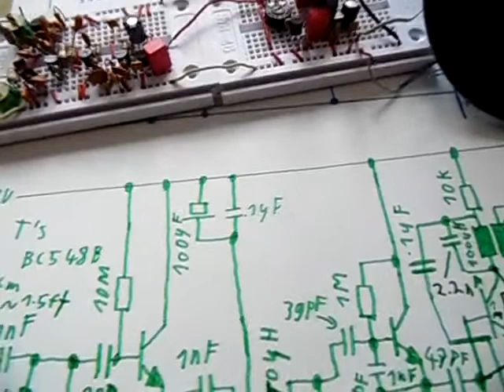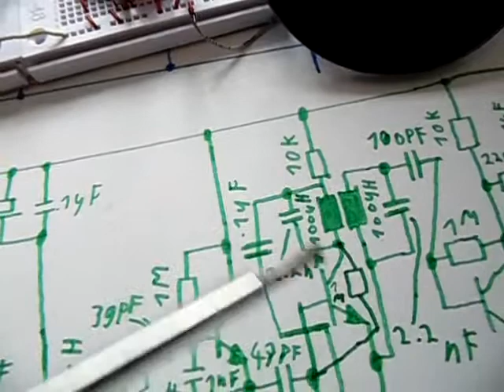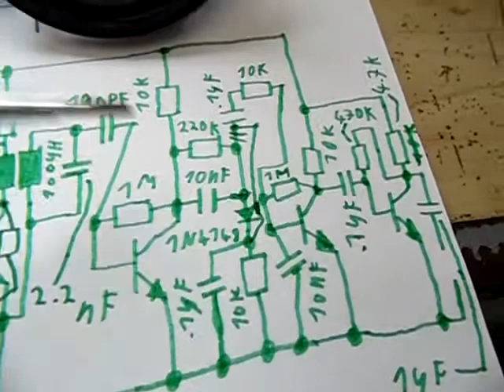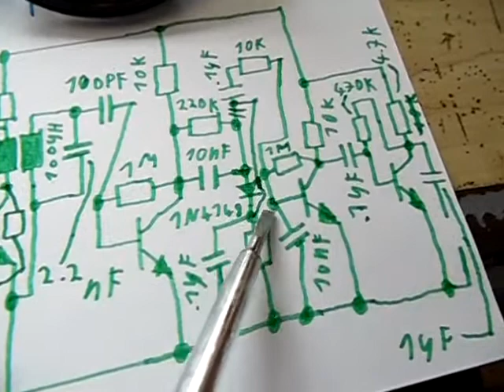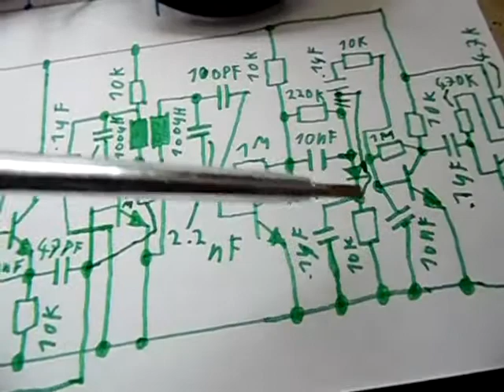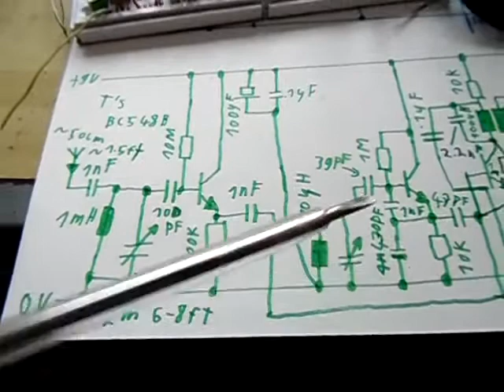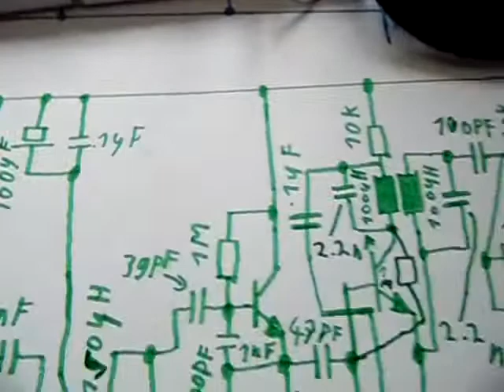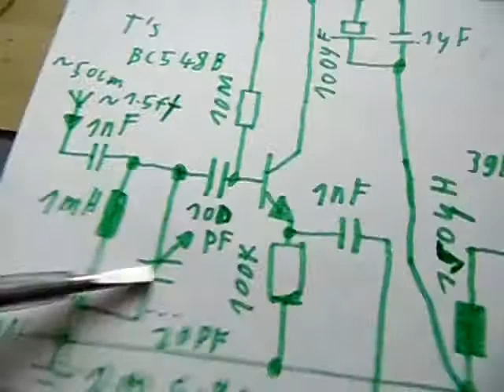mediumwave single conversion receiver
Single conversion receiver with basic components.